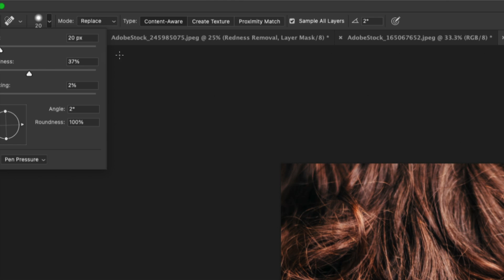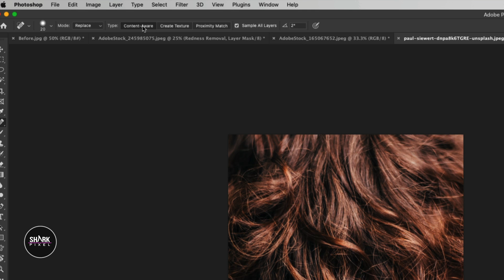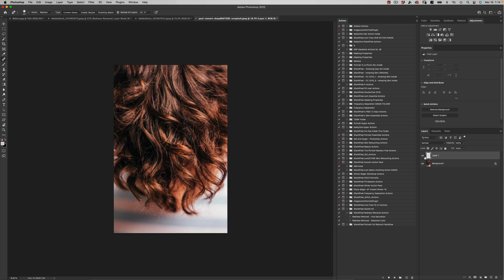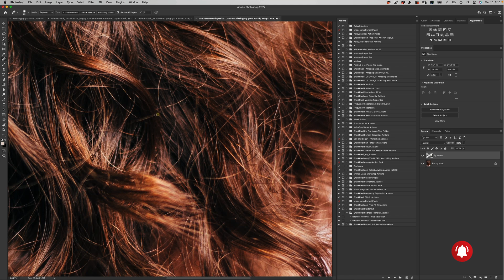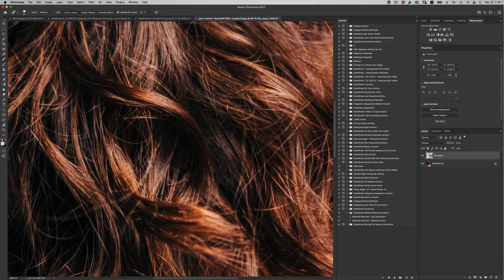How to Fix Distracting Flyaway Hairs in Photoshop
Flyaway hair can be so distracting in an image. It used to be one of the most tedious and difficult things to fix.

I’ve recently developed a really easy way to fix flyaway hair in seconds utilizing the various and powerful Photoshop upgrades.

00:00:14 - Content-Aware Spot-Healing Brush Tool
00:01:12 - Understanding the “Mode” of Your Brush
00:01:34 - Proximity Match, Create Texture, or Content-Aware?
00:02:43 - Removing Flyaway Hair with a Brush
00:05:04 - How to Save Your Brush Settings